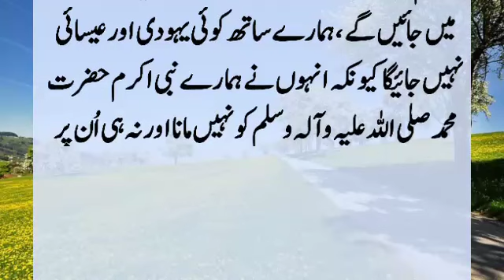Story Of Hazrat Umar (R.A) And Roman Ambassador | Hazrat Umar (R.A) Aur Rome Ky Safeer Ka Kissa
Once the Roman ambassador reached Madinah and asked where the Muslim king Umar (R.A) is. The people said that they had gone to the forest to graze the camels of Baitul-Mal. The ambassador of Rome was very surprised and while looking for Umar (R.A), he reached a tree. ???